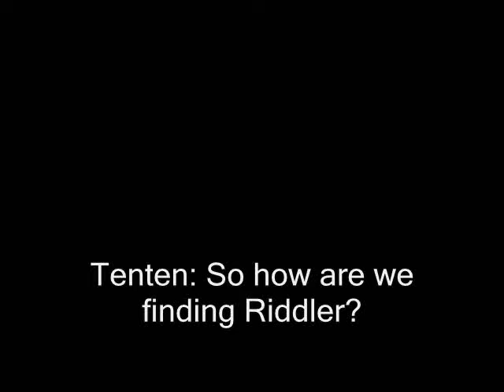Legends of the Multi Universe: Armageddon Part 193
Anyways Taki once again figured out about Riddler's plans.